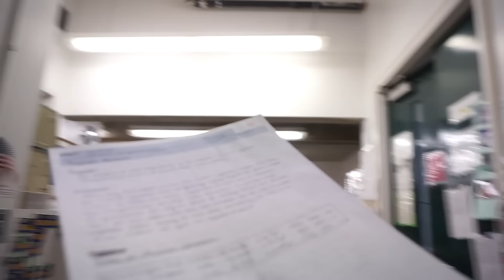Being Fat in the Youtube Fitness World? | 205lbs Again | Posing Update!